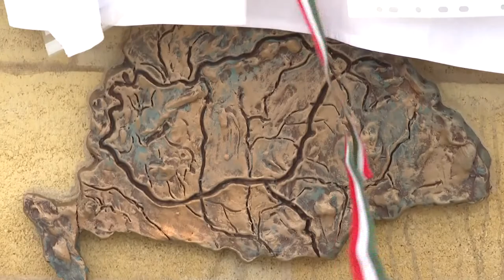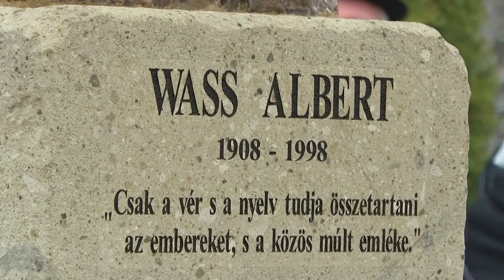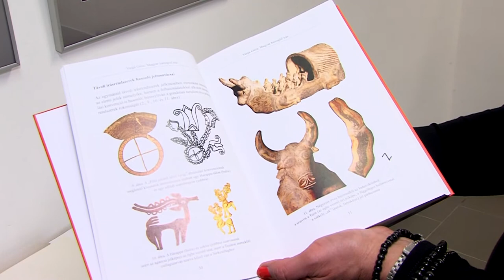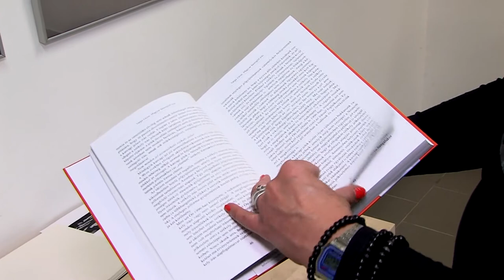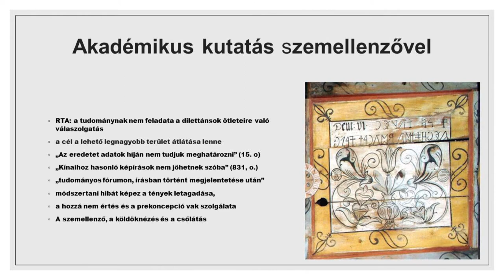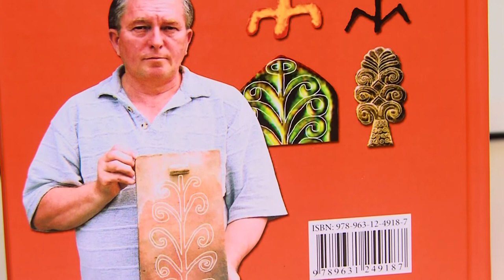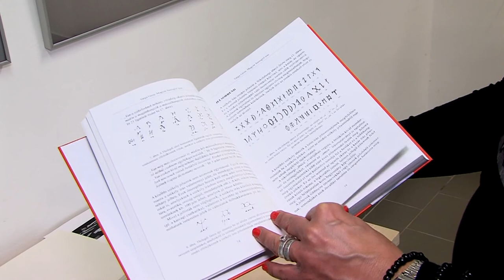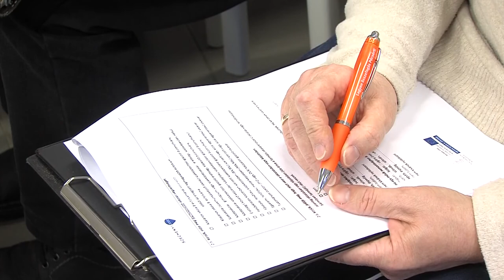SZÉKELY MAGAZIN 20220408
SZÉKELY MAGAZIN

Tojásírás, tojásfestés - nemcsak a színekkel, hanem a mintákkal is üzentek
Wass Albert szobor - a teveli székelyek állítottak emléket az erdélyi magyar írónak
Székely-Magyar Focitorna
Kőkori eredetű a rovásírás - Varga Géza a székely hieroglifikus írást kutatta